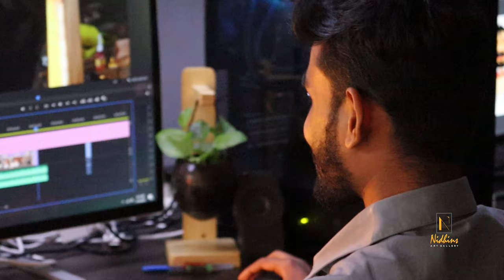CHECK OUT THIS BEAUTIFUL HANDCRAFTED WOODEN TABLE LAMP | DIY Project | NAG Art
ഇങ്ങനെ ഒക്കെ ഉണ്ടാക്കാം എന്ന് ഇപ്പളാ മനസ്സിലായെ | How To Build A Wooden Table Lamp | DIY Project | NAG Art
Watch this tutorial and Create your masterpiece now.